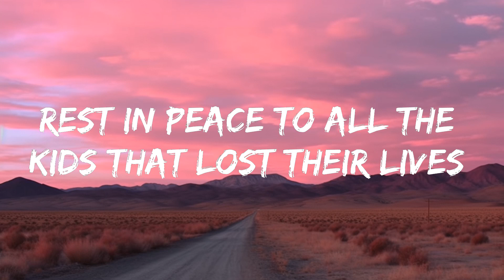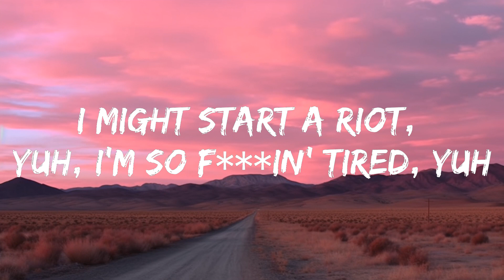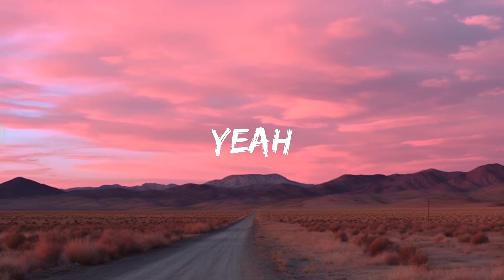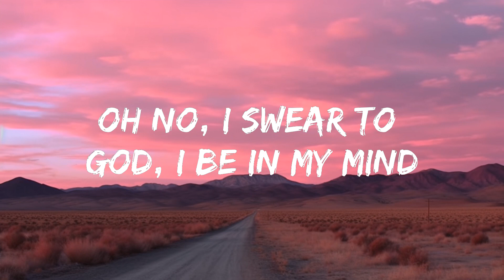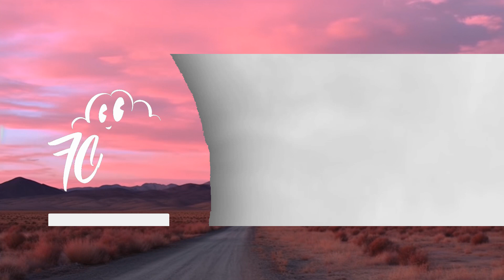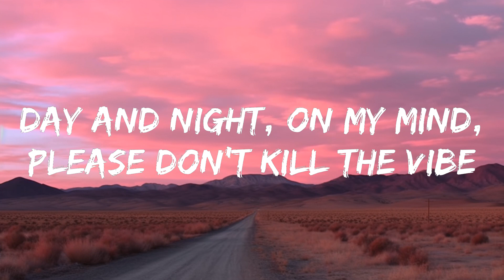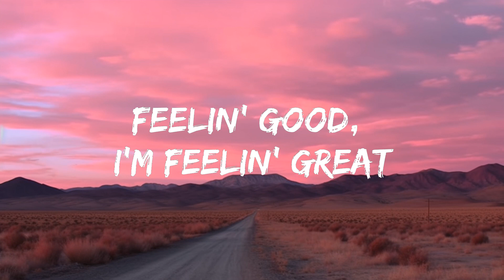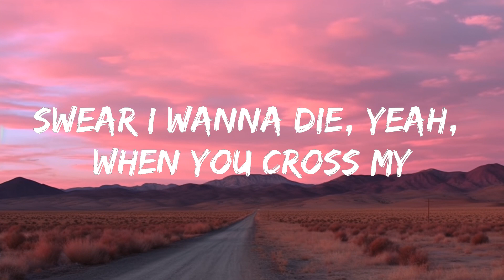XXXTENTACION - Hope (Lyrics) | The World Of Music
🎤 Lyrics: XXXTENTACION - Hope

[Intro]
Yeah

[Chorus]
I might start a riot, yuh, I'm so f***in' tired, yuh
Tired of the f***in' hate, stackin' cheese all on my plate
[Bridge]